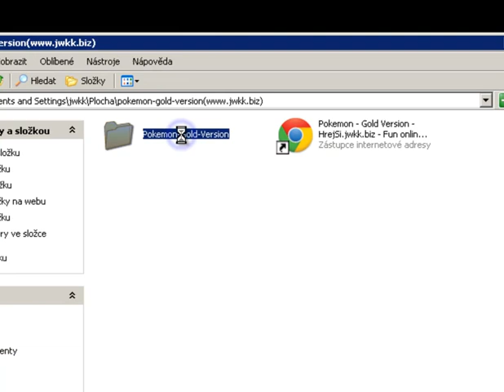How to run games Pokemon (zoom detail)